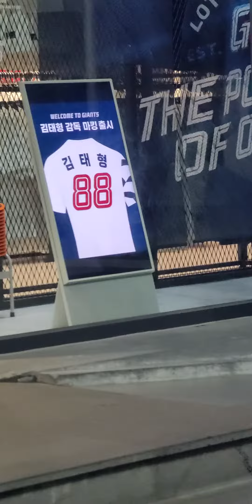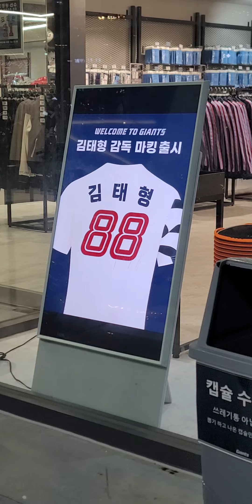롯데자이언츠 김태형 감독님 💜🩵💚🩷🧡💛💙❤️💖